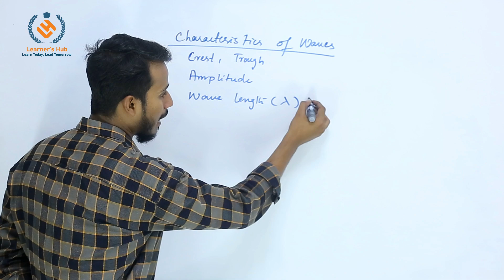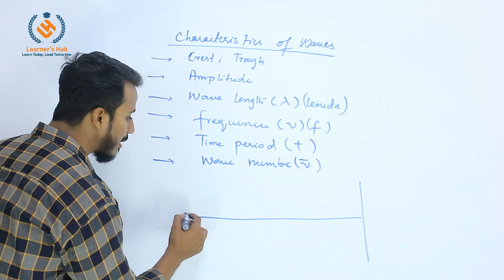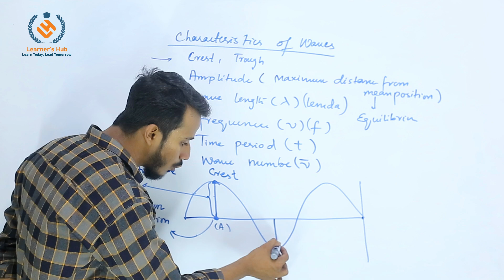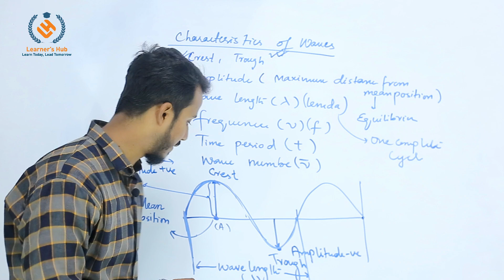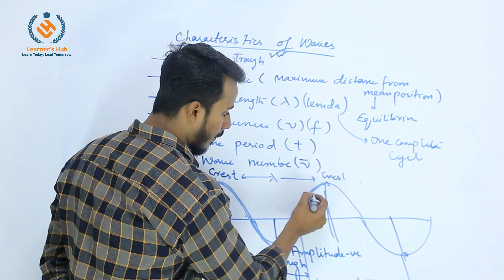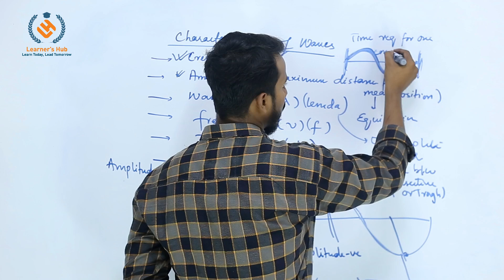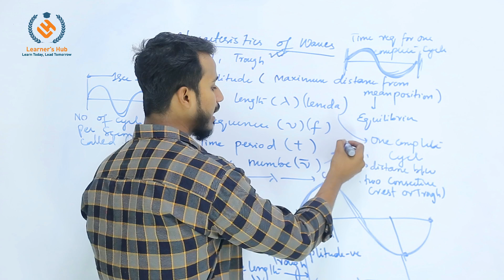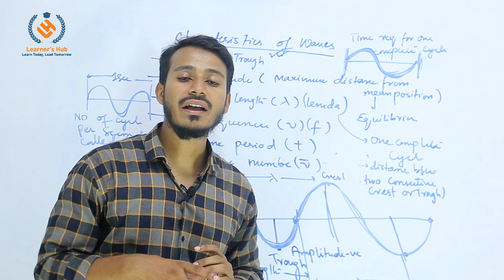Characteristics of waves - Learner's Hub